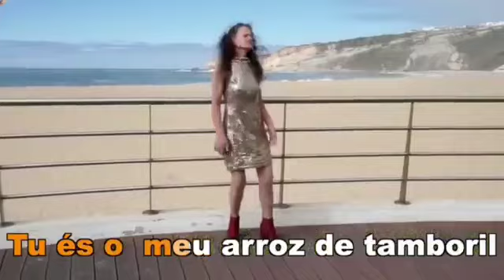🎵 Tu és o meu Arroz de Tamboril! 🎶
"Tu és o meu arroz de tamboril. Tu és a isca do meu anzol. Tu és os remos do meu candil. Teus olhos alumiam como um farol." 😂